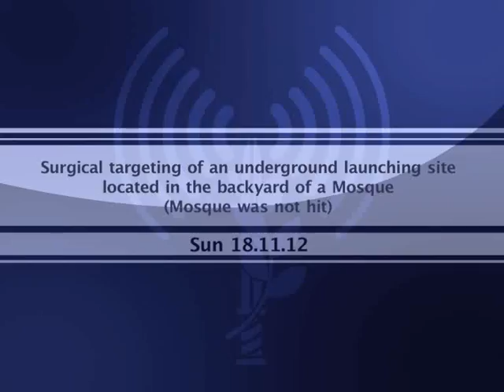IDF Pinpoint Strike Of An Underground Launching Site Near Mosque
On Nov. 18, 2012, the Israel Air Force targeted an underground rocket launching site near a mosque in Gaza. The strike was precise, and the mosque was unharmed.

While Hamas intentionally places its rockets in residential areas, the IDF does everything it can to minimize harm to civilians and private property.